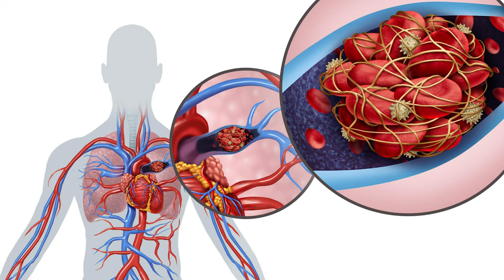10 Most Common In Flight Medical Emergencies